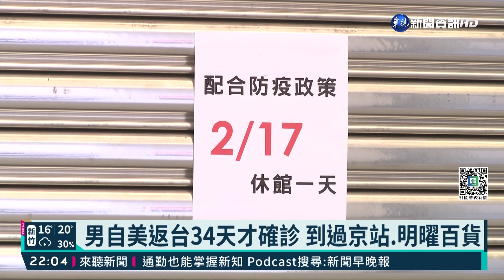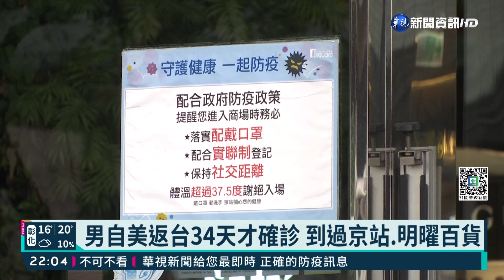男自美返台34天才確診 足跡遍及北市商圈｜華視新聞 20220217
台北市衛生局今(17)日公布一例境外移入個案，案19864的足跡，這名個案住在新北市，1月13日從美國入境後，居家檢疫14天採檢都是陰性，直到2月16日，入境34天才確診，足跡則遍布北市不少地方。